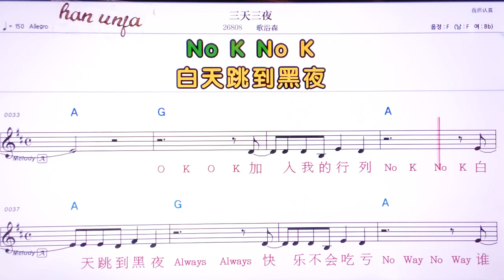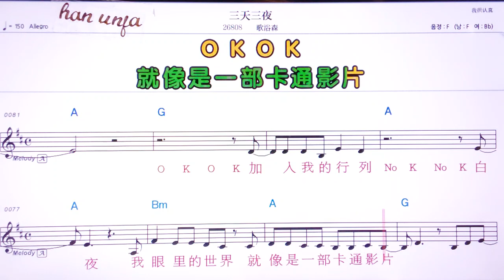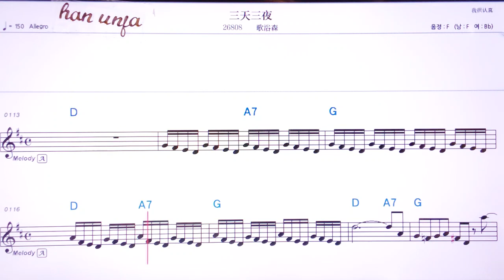💖썬티앤싼예/꺼위썬 👍MR,유투브 노래방,가라오케 악보 코드 가사 ,Karaoke,반주